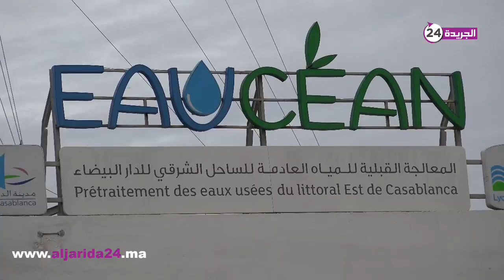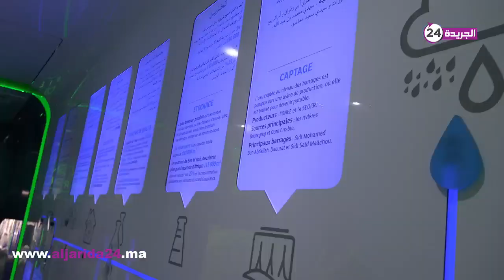زيارة ميدانية لمحطة المعالجة القبلية للمياه العادمة للساحل الشرقي بالدار البيضاء